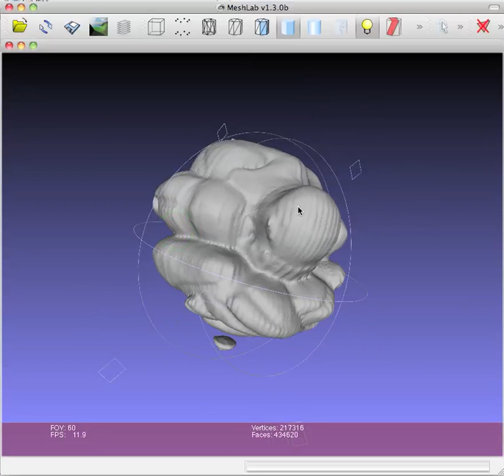crying buddha 3d scan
3d laser scan off a crying buddha. 140 pictures are used for this one.